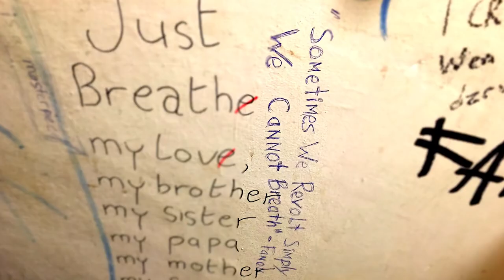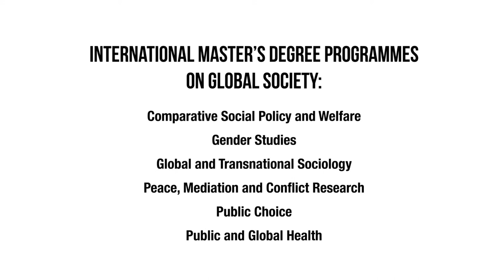Welcome to study at the Faculty of Social Sciences!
The Faculty of Social Sciences educates independent professionals for a changing, ever more complex world. The Faculty offers six international Master’s degree programmes on Global Society: Comparative Social Policy and Welfare; Gender Studies; Global and Transnational Sociology; Peace, Mediation and Conflict Research; Public Choice and Public and Global Health. The graduates of these programmes become critically and independently thinking experts who understand society in a variety of ways and know the means to change it.